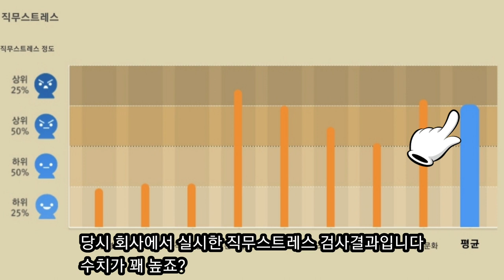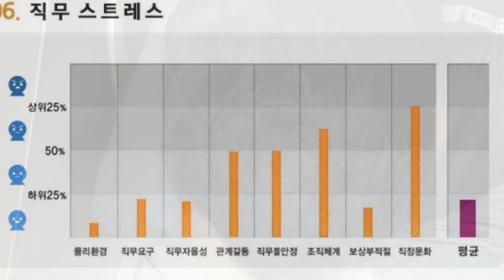지난 3개월 스트레스로 인한 탈모,불면증 이렇게 극복했어요 😅